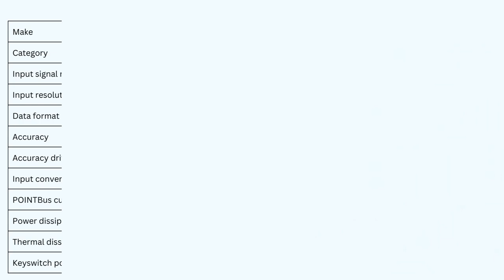Rockwell Automation Analog Current Input Module 1734-IE4C & 1734-IE8C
Allen Bradley Analog Input Module is an electronic device used in industrial automation, data acquisition, and control systems to interface analog signals from the physical world to digital systems for processing, monitoring, and analysis. These modules play a crucial role in converting continuous analog signals, such as voltage or current levels, into discrete digital values that can be easily processed by microcontrollers, programmable logic controllers (PLCs), computers, or other digital devices.

Rockwell Automation Analog I/O Modules :-

Allen Bradley Analog Input Modules :-
1734-IE4C   24V Dc 4 Channel High Density Analog Current Input Module
1734-IE8C   24V Dc 8 Channel High Density Analog Current Input Module
1734-IE2C   24V Dc 2 Channel Analog Current Input Module
1734-IE2V   24V Dc 2 Channel Analog Voltage Input Module

Analog Output Modules :-
1734-OE2C   24V Dc 2 Channel Analog Current Output Module
1734-OE2V   24V Dc 2 Channel Analog Voltage Output Module
1734-OE4C   24V Dc 4 Points Analog Current Output Module

Asteam Techno Solutions Pvt. Ltd. is a leading and preferred solution provider for all kind of Industrial Automation requirements in the field of Process and Power Automation. Established in 2017, Asteam Techno Solutions is an ISO 9001: 2015 certified company, having its Design, Manufacturing & Repair facility located in Surat, Gujarat, India and provides total integration under one roof.